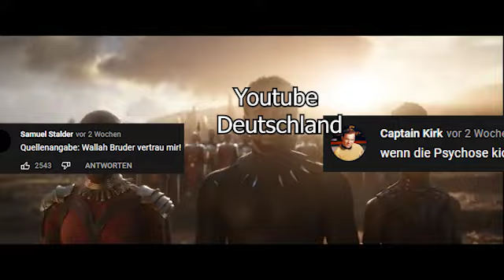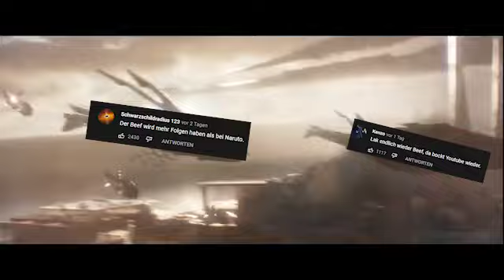A.B.K Beef mit AVENGERS erkärt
Meine lieben Damen und Herren, ich hoffe das Video hat euch gefallen. Lasst doch einen ❤️ und Abo da, falls euch das Video gefallen hat, ich würde mich sehr darüber freuen 😉

Verwendete Musik🎧 : (fragt nach :D)

Schneid Programm: Premiere Pro/ Sony Vegas Pro 13

Equipment:
Tastatur: Razer Black Widow
Maus: Razer Deathadder
Mikro: Blue Yeti

Ehren-zuschauer❤️: Deluxe_Prime, FQRMAN, schlafmxtze, HimmelsGott,
Leeewoon, MeMo Gaming, Aqent, Bqrantoris, JackGHG
(Danke herzlich für euren Support 🤗)